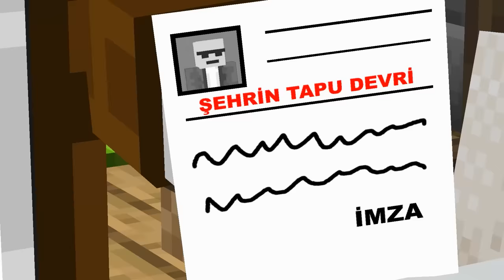FAKİR, YENİ ŞEHRİN BAŞKANI OLDU! 😱 - Minecraft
Fakir ve Ailesi karton toplarken Çöp kutusundan buldukları Elmas dolu çanta sayesinde Milyoner oldular. Fakir ve Ailesi artık o kadar çok Zengin ki yeni oturdukları şehirde dev bir gökdelen satın aldılar ve Fakir şehrin Başkanı oldu!

Bölüm : 1715

minecraft parodileri

Videolarda Kullandığım Mod MCHorse'dan Blockbuster ve eklentileridir.